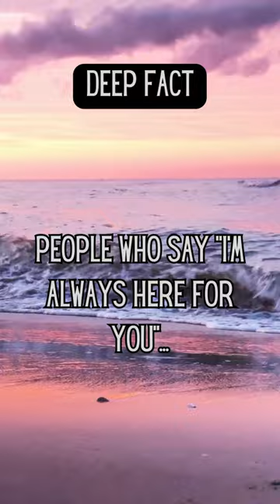Deep Fact's Labyrinth: Navigating the Maze of Mysteries!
Step into the labyrinth of 'Deep Fact', where every turn reveals a new facet of truth. This short is your guide through the maze of mysteries. Join us, find your way, and uncover the heart of reality!